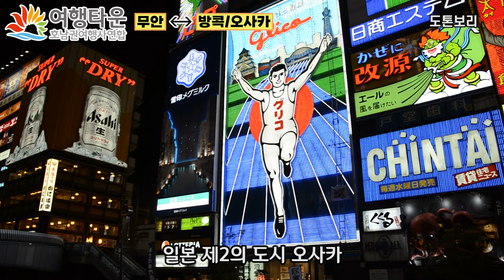무안출발 방콕, 오사카 해외여행 - 여행타운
✈ 무안출발~!
골프, 관광, 항공권 All-in-one 여행타운

12월 3일부터 무안에서 떠나는 즐거운 겨울여행!

방콕 - 매주 수(3박 5일), 토(4박 6일) 출발
오사카 - 매주 월(2박 3일), 수(3박 4일), 토(2박 3일) 출발

광주에서 30분~! 🚘
무안공항에서 출발하는 여유로운 여행일정
여행의 피로는 절반, 여행의 즐거움은 두배~!

✅ 한층 여유롭고 품격있는 상품구성!
✅ 무안↔방콕·오사카 제주항공 전세기 이용
🏖이번 겨울여행은 여행타운에서!